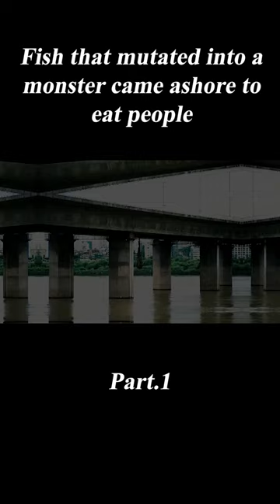Fish That Mutated into a Monster Came Ashore to Eat People. 1/3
Summary:People gather by the Han River and are surprised to find an unidentified monster, never seen before, climbing on the bridge abutment. Kavin wants to escape immediately with his daughter, but she is captured by the monster. how can the whole city face the monster?

Movie Name:The Host